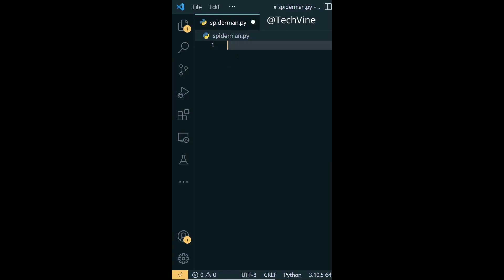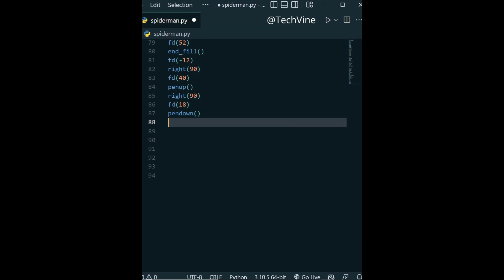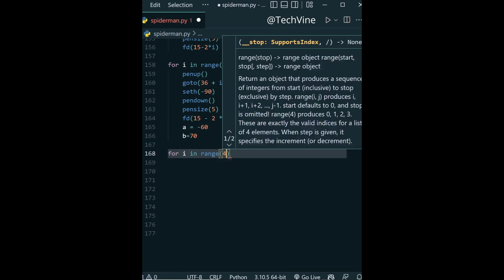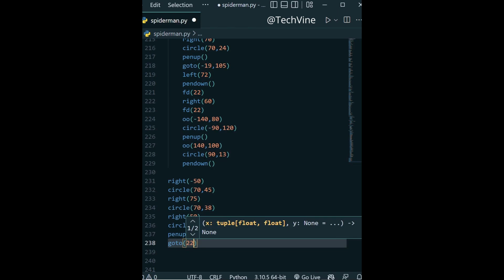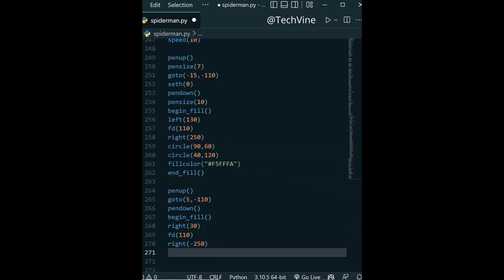Spider Man in Python || 274 Lines of Code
How to draw spiderman using Python turtle.
It will really help me out Trying to Reach 1k Subscribers.